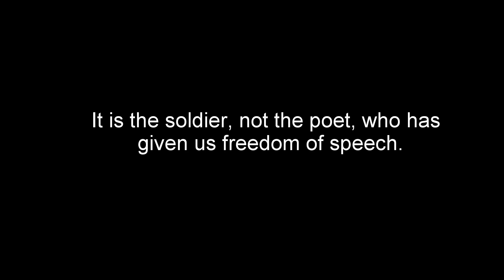2014 Wreaths Across America Day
A look at the day's events for the 2014 Wreaths Across America event at the Fayetteville, Arkansas National Cemetery from the early morning gathering of the motorcycles escorting the trucks thru the final look at the cemetery after the wreaths were placed.

Over 3,000 family and volunteers were at this year's event. It is an honor to participate in this opportunity to say Thank You to those who serve our nation.